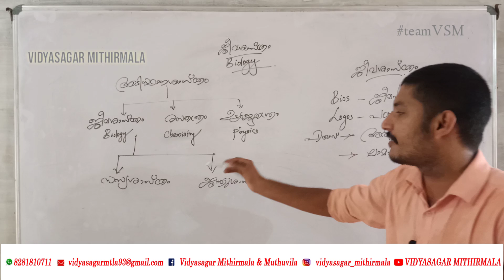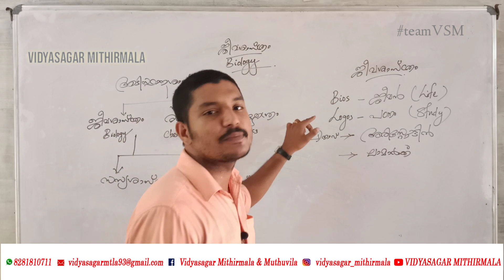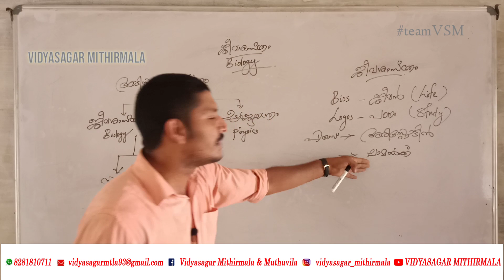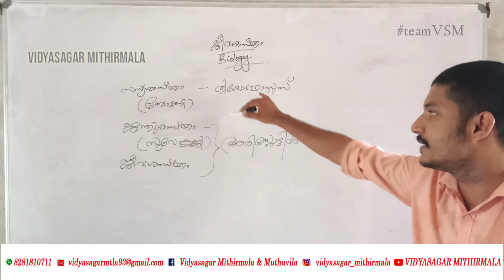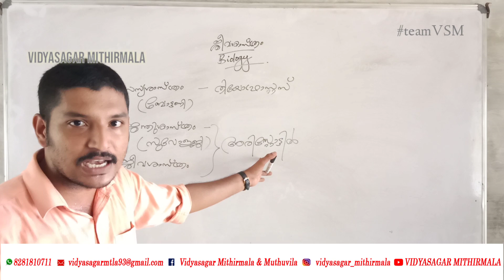BIOLOGY- INTRODUCTION-CLASS 8| ജീവശാസ്ത്രം-ക്ലാസ് 8 | Chapter 1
we learn
We do
we shall overcome.
Tutor: Jayakrishnan